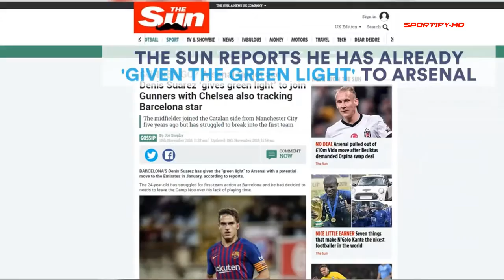Denis Suarez is poised to leave Barcelona | Latest transfer news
Audio Credit,
Markelody - Aurora